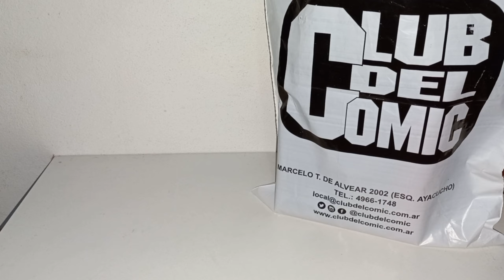Transformers - ¡Nuevas Figuras! N°40